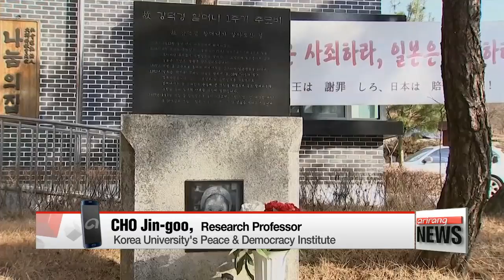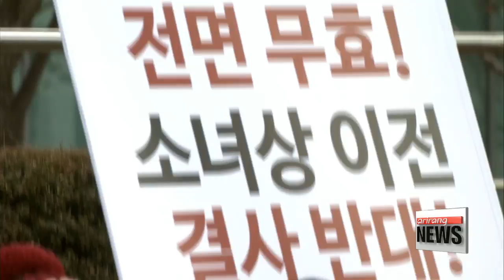Pres. Moon says Japan needs to 'sincerely apologise' over wartime sex slavery issue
문 대통령 "일본 진심 다 한 사죄가 완전한 위안부문제 해결"

 Moon also addressed the issue of Japan's wartime sex slavery during the event.
He reiterated Seoul will not be seeking renegotiation of the 2015 deal, describing it as "defective", and also called on Tokyo to apologize.
That leaves the bilateral relationship at an awkard position.
Kwon Jang-ho has this report.
 President Moon was asked about whether he was satisfied with the follow-up measures to deal with the controversial 2015 Seoul-Tokyo agreement on the issue of Japanese wartime sex slavery. This is how he answered:

(Korean -    )
 "How could I be satisfied? ... It is something that the previous administration had made an official agreement on between the two countries, so even if we are not satisfied, we have to be realistic and try to find the best solution."

 That solution, announced on Tuesday, is to discredit the agreement, saying it is fundamentally flawed, but not seek to renegotiate or dissolve it.
Seoul also said Japan needs to voluntarily offer a sincere apology to the victims.
It is a response that has received a mixed reaction from those in Korea, with some understanding the need to maintain ties with an important regional partner, but seeing the move as doing little for the victims themselves.

(Korean -  )
 "A sincere apology... it's hard to define what that exactly constitutes. And the Moon administration have said they will continue listening to the victims, but when the 2015 deal was reached, there were 47 registered survivors, now there are only 31.  There is not much time to have their voices heard."

 Meanwhile, Tokyo's initial reaction has been strongly negative, saying Seoul must honor the deal, and that an official complaint will be made.
And in response to Seoul's calls for an apology, those in Japan will point to the deal as a form of official apology.
But Tokyo must also consider the need for good relations with Korea, especially with issues such as the North Korean threat in the region.

(Korean -  )
 "The 2015 deal was one Prime Minister Abe actively pursued, and if it were to be broken or renegotiated it would do a great deal to his political image at home.  But there are many areas where he needs to maintain relations with Seoul, so despite strong words, he is unlikely to take strong action.  Snubbing Seoul's invite to PyeongChang 2018 though, remains likely."

 With both countries understanding the importance of their partnership, a total breakdown of the bilateral relationship is not expected.  But tensions will remain, and for the victims, the 'comfort women' issue which the deal said had been resolved in 2015, is definitely not over.